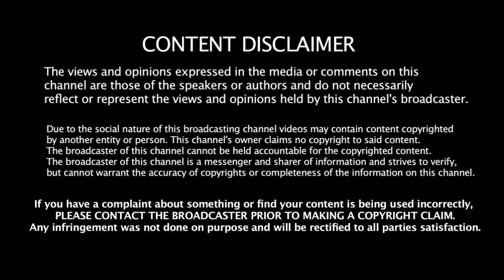திருமண பரிசாக விராட் கோஹ்லி என்ன செய்தார் தெரியுமா | Virat Kohli Marriage Gift